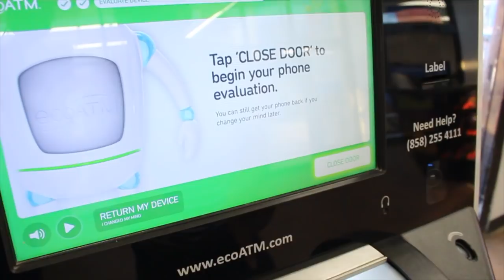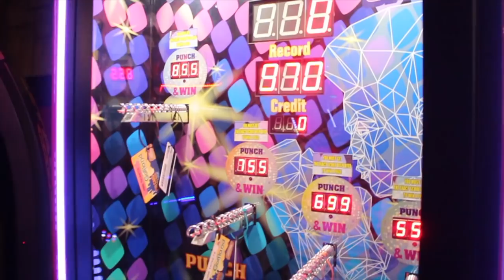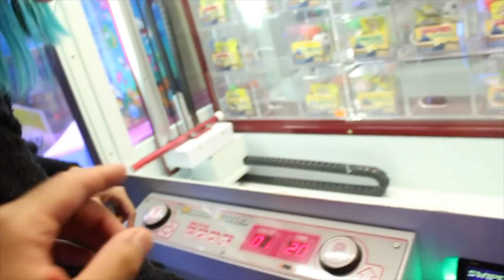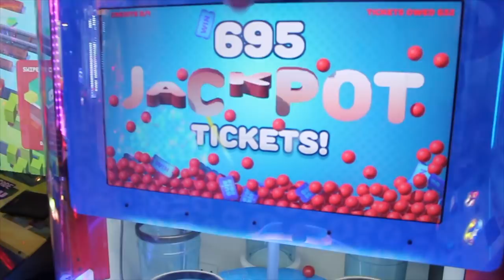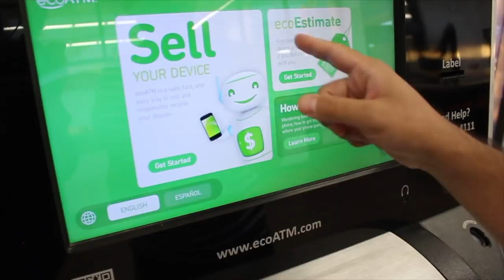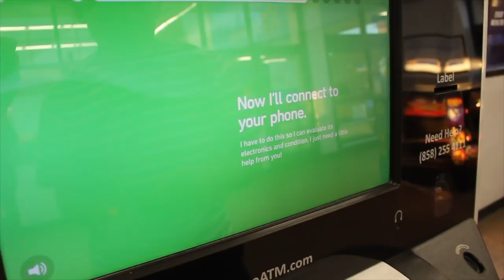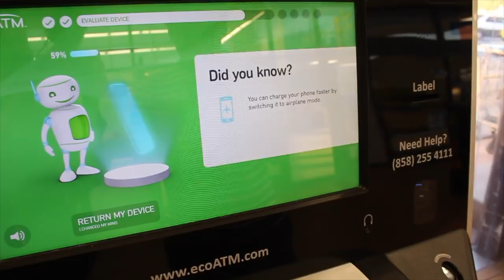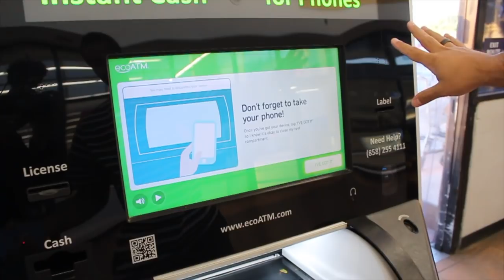Selling My iPhone 11 To The EcoATM Machine!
❤️EBAY STORE!!
iPhone 11 pro , iPhone 11 unboxing